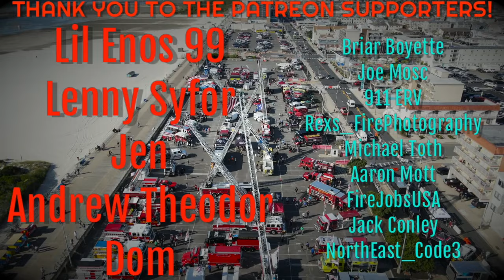Picatinny Arsenal Fire Department Engine 16 Responding 4-16-23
Location: Dover Nj
Call Description: Alarm Activation
Units In Video: Picatinny Arsenal Engine 16
Date Filmed: April 16 2023
Additional Info: n/a